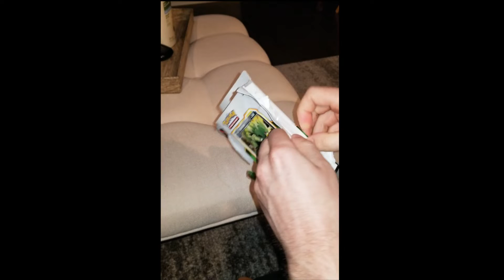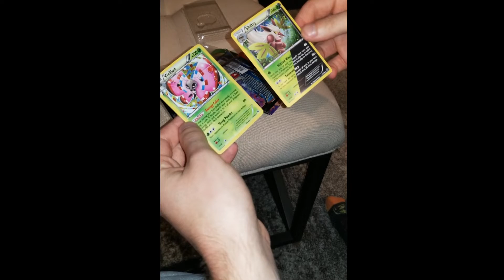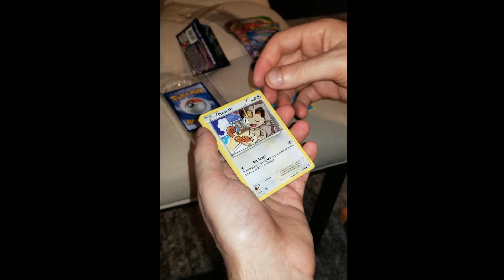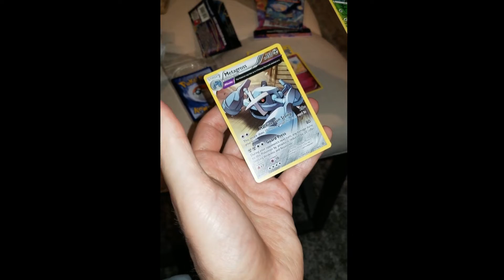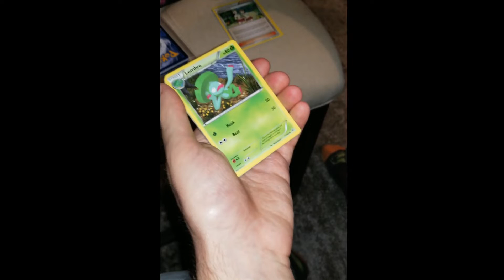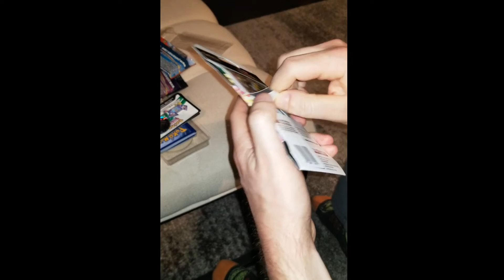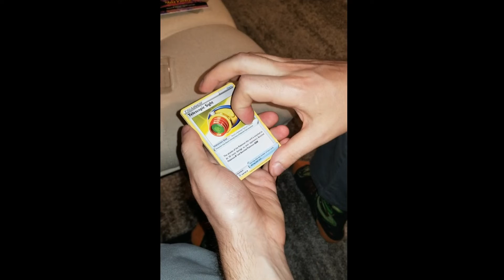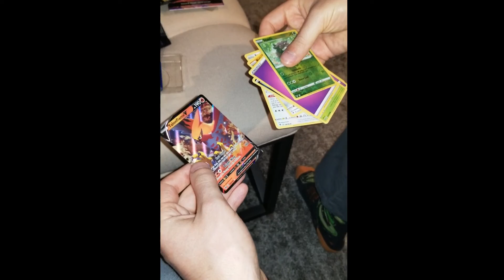Opening Pokemon Cards for the 1st Time in 16 Years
Nostalgia was on full while video editing capabilities were rather rough given it was my first time doing so. Enjoy!